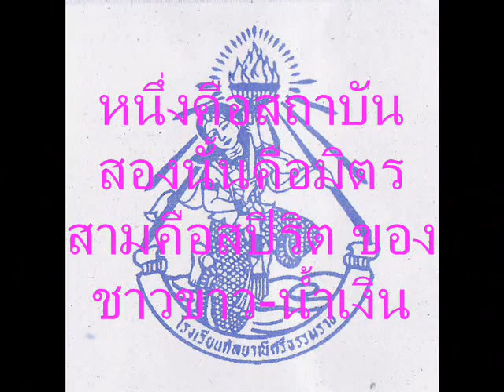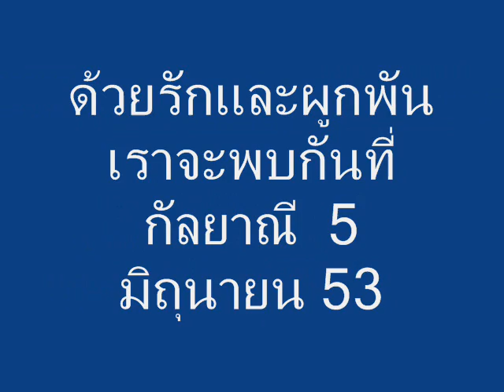รวมคลิปภาพเก่า